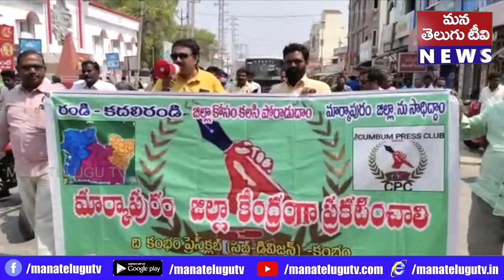గత 50 రోజులుగా జేఏసీ ఆధ్వర్యంలో మార్కాపురం జిల్లా సాధనకు ఉద్యమం